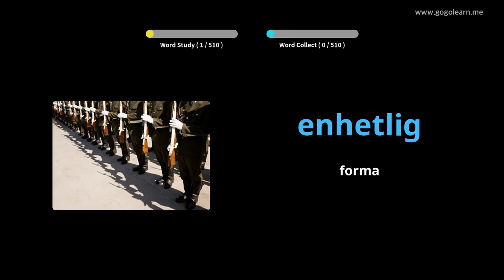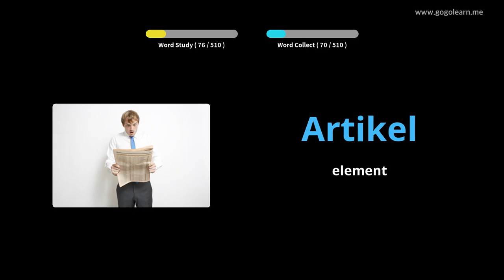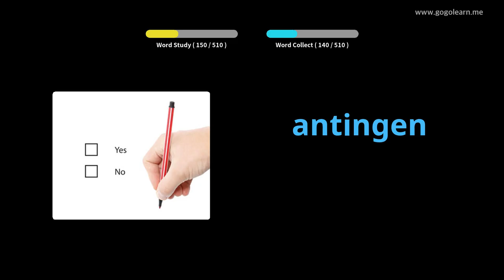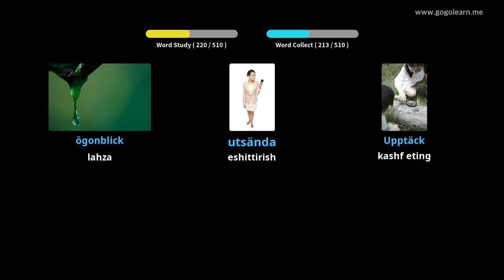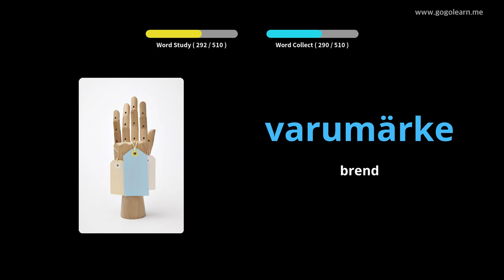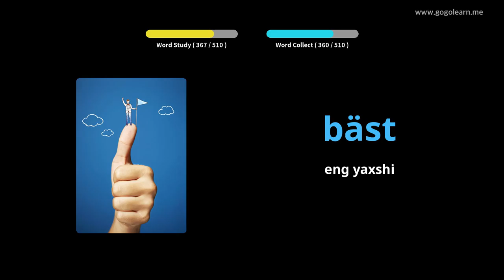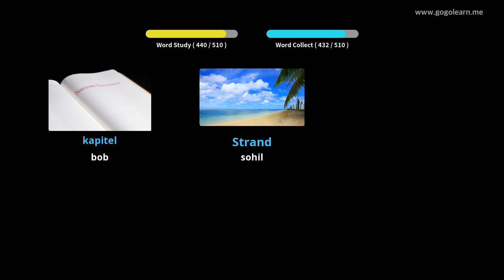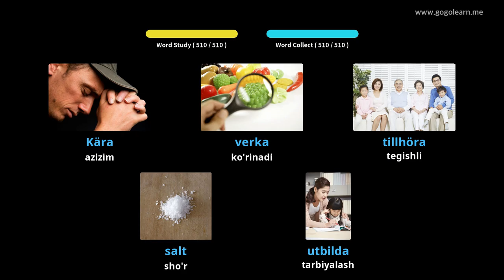Shvetsiya lug'atining asosiy o'rta maktabi | Golearn